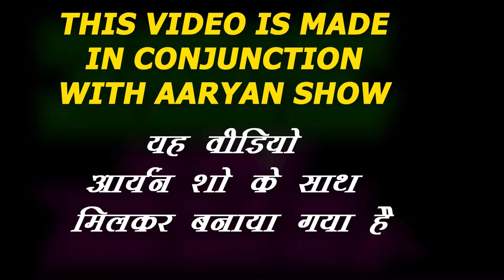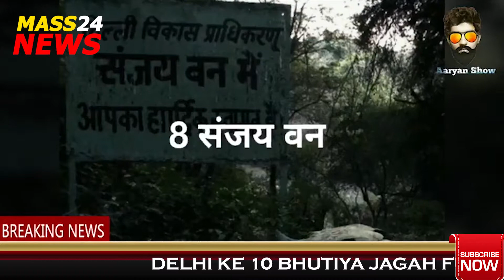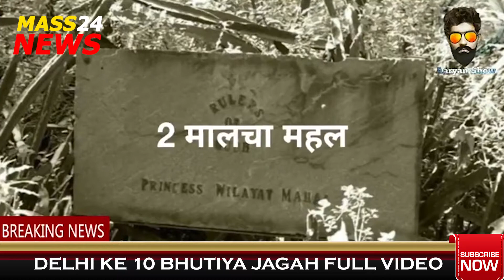दिल्ली के 10 डरावनी जगह, 10 honted place of delhi ||MASS24 NEWS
Rahul Sharma